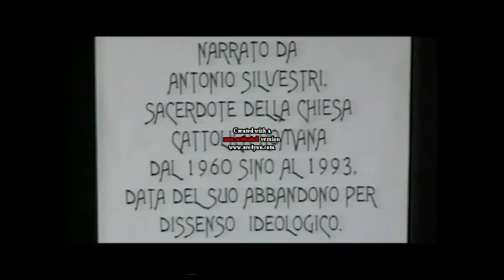EX PRETE SILVESTRI. CATTOLICESIMO ERETICO! PERCHÈ?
Alessio Evangelisti Battesimo dei Neonati.
Quando al cattolico gli si mostrano queste realtà, immediatamente reagiscono ricordando i mali degli altri, come se i mali degli altri annullassero i propri legittimandoli! In questo video si parla del perché il cattolicesimo NON è la verità, NON si sta parlando degli altri! Inoltre noi denunciamo i nostri quando questi escono fuori dottrina, perché voi no?
1. Scaricare questo o più video e ricaricarli con titoli diversi;
2. Lasciarli intatti ovvero riportare solo le parti che ritieni più opportune;
3. Scaricarli per tradurli in altra lingua;
4. Condividere;
6. Quanto tu ritenga necessario per l'avanzamento dell'Evangelo di Gesù Cristo.
Shalom